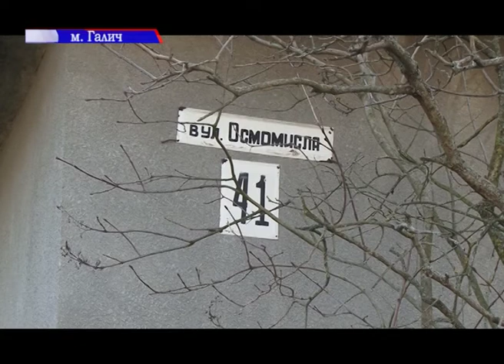На погані дороги нарікають жителі Галича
На погані  дороги нарікають жителі Галича. Більшість вулиць у жахливому стані -  яма на ямі.
Виходячи з цього, ще на початку року міська рада написала проект програми, який передбачає здійснення капітального ремонту, що може реалізовуватися частково за рахунок коштів Державного фонду регіонального розвитку. Однак за ремонт ніхто не брався й досі, а  незабаром зима.